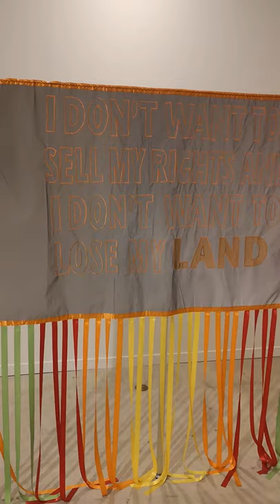Vancouver Art Gallery - Vancouver, BC | Brigitte Malana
Looking to escape the heatwave? Check out the STUNNING Vancouver Art Gallery located at 750 Hornby Street, Vancouver, BC! The Vancouver Art Gallery is widely regarded as one of Canada's most respected and innovative visual arts institutions, and it is dedicated to strengthening ties between artists and diverse communities throughout Vancouver, British Columbia, and beyond. I loved the beautiful and powerful First Nations Art and the wall mural by Sun Xun :) Hours are Monday / Wednesday / Thursday / Saturday / Sunday (10 AM - 5 PM), and Tuesday / Friday (12 PM - 8 PM). Be sure to check out the Art Gallery today! (and yes it has A/C) :)

🎬SUGGESTED VIDEO
Don't forget to watch 📽 other videos here: